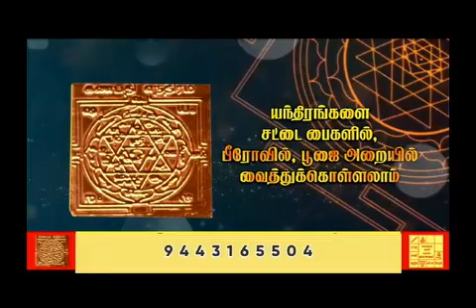9443165504 - அதிர்ஷ்டம், பணவரவு தரும் யந்திரங்கள்!